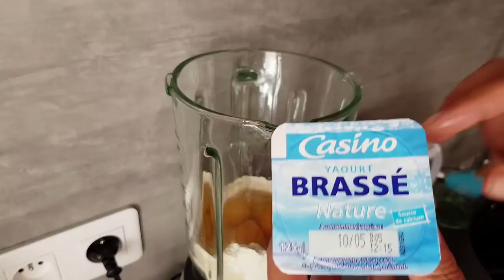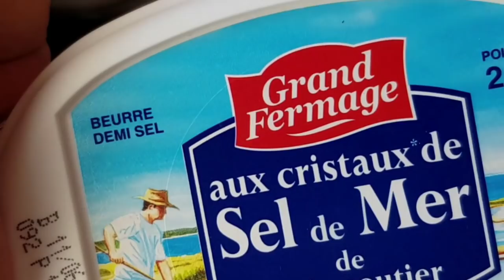БЕГОМ НА КУХНЮ!/Вкуснейшие Яблочные Тарталетки Легко!!! /ШАРЛОТКА/ Простой Французский РЕЦЕПТ!!!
Сегодня я вам покажу,как быстро и вкусно приготовить яблочный десерт.Это  не обычная ШАРЛОТКА Бегом все на кухню и начинаем готовить!
Нам понадобится: 5-6 яблок,3 яйца,1 стакан миндальной муки и 3 ложки обычной муки,разрыхлитель,1 щепотка соли,100 гр сахара,150мл йогурта натурального или некислой сметаны.
Как опция нужна карамель и корица.
Пожалуй все! вкуснейшие яблочные трталетки почти готовы.Легко и просто,а главное-быстро! Этот ПРОСТОЙ РЕЦЕПТ яблочных тарталеток под силу абсолютно всем!
Приятного аппетита,и на забудьте написать комментарий под видео после дегустации!